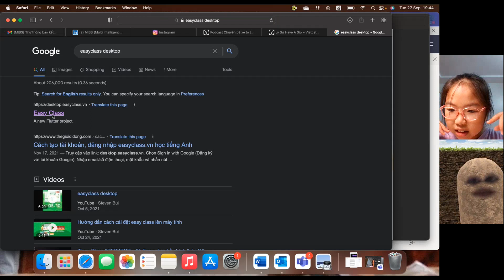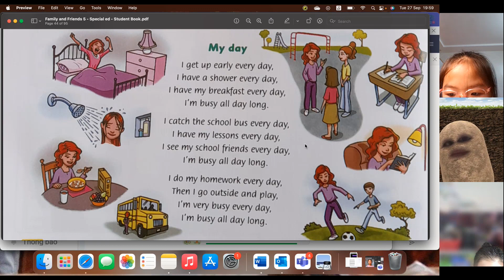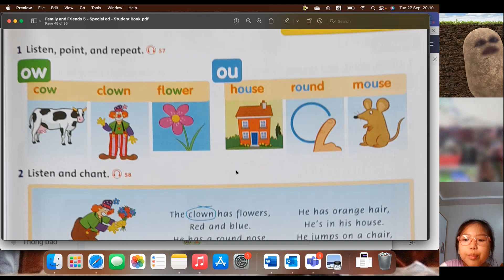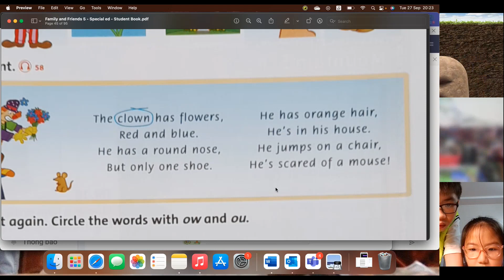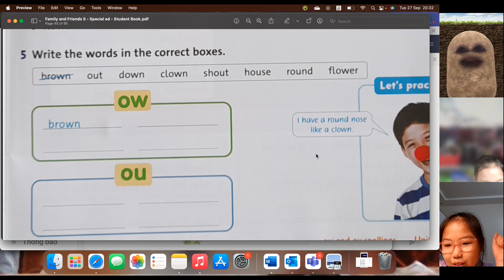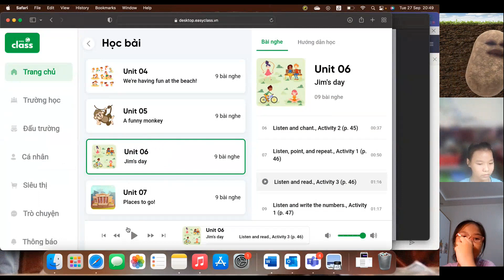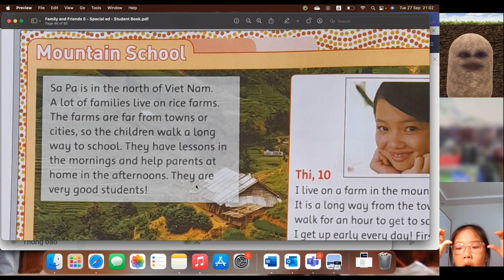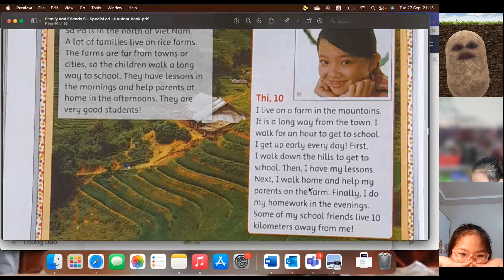GiangTube -LỚP 5E1-20220927_193952-Meeting Recording.mp4